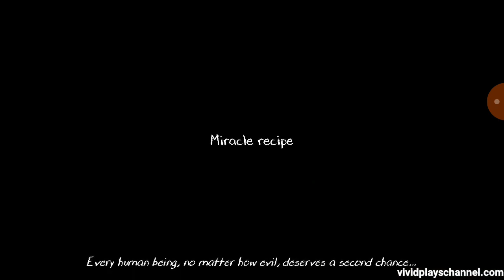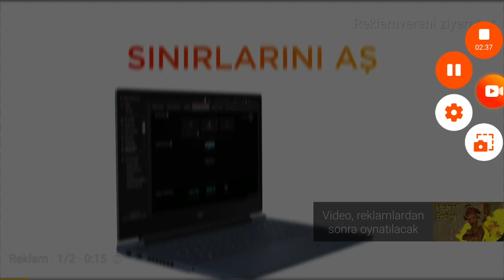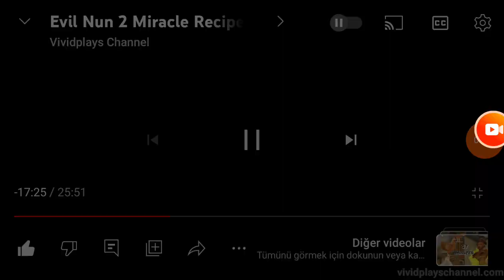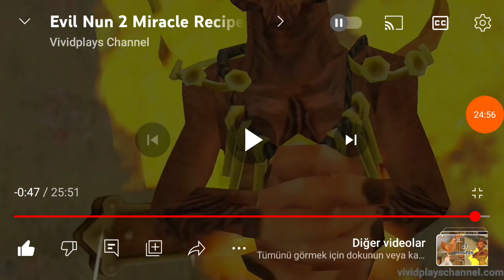Kötü Rahibe şeytan ile anlaşma yaptı